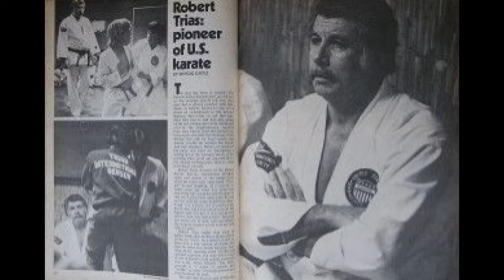2019 USKA World Championship (Master Trias tribute)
2019 World Championships July 11-14 in Phoenix, AZ